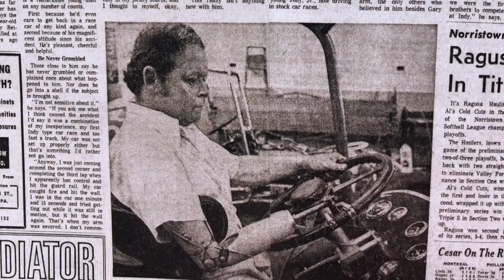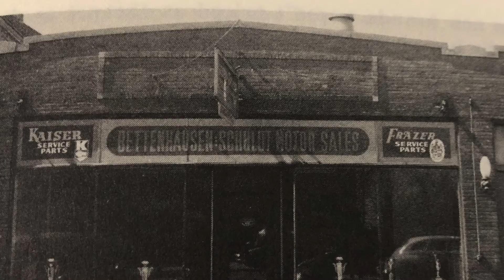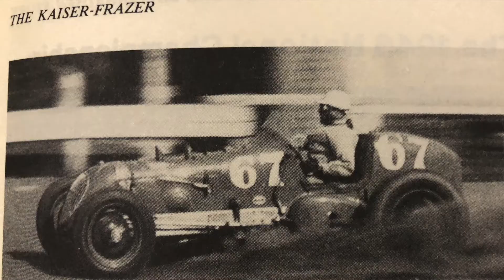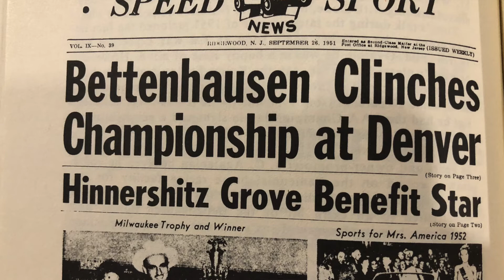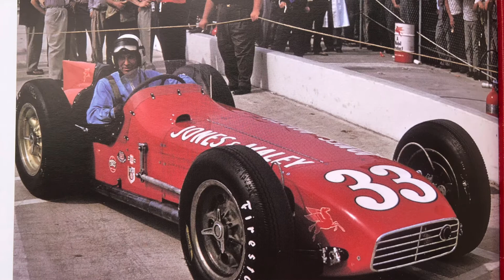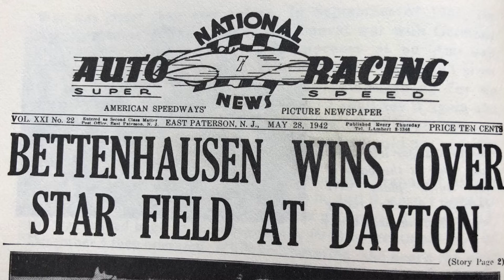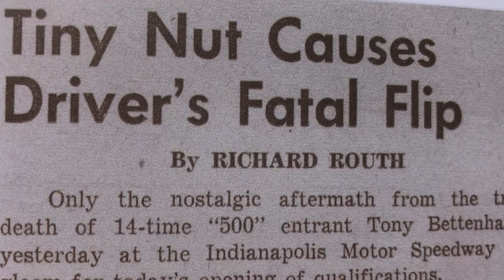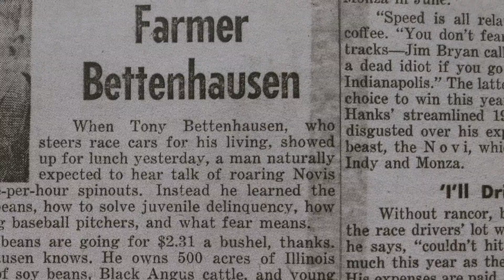BETTENHAUSEN RACING FAMILY-TRIUMPH TO TRAGEDY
Perhaps no family in American motorsports history gave more to the cause than the Bettenhausens. From Tony Bettenhausen, Sr., to his sons Gary, Merle and Tony, Jr., the family paid a high price in pursuit of their racing dreams. This is Part 2 of the Bettenhausen Story, as told by Merle, the only surviving son...enjoy!